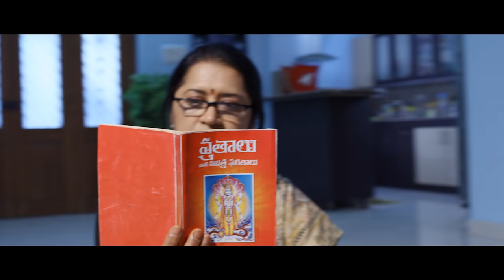Nenu Mee Kalyan | నేను మీ కళ్యాణ్ | Official Trailer | Viswant | Suhas | Kalyan Shankar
Episodes on air from April 6th!

'Nenu Mee Kalyan' is the journey of Kalyan who's on a pursuit to find the love of his life. And when you have wonderful people traveling with you, the journey matters more than the destination!

Starring: Viswant, Shalini Vadnikatti, Suhas, Alekhya Shetty, Sandhya Janak, B.Srinivas, Sushikanth

Director: Kalyan Shankar |
Producers: Anurag Reddy, Sharath Chandra |
Dop: Photriya Venky |
Editor: Hanumanth |
Designers: Anil&Bhanu |
Casting Director: Teja Kakumanu |
lyricist: Sai Kiran
Make-up: Nagu Tadala |
Art: Filmian |
Line producer: Sridhar Reddy |
Costumes: Meghana Alluri, Vinay Varma |
Styling: Vishrutha Nare
AudioGraphy: Pranay Kaleru |
Direction Dept.: Satish Gude, T.Balachandar, Movva Raghavendra Rao, Sai Raj |
DI: Srinivas Mamidi